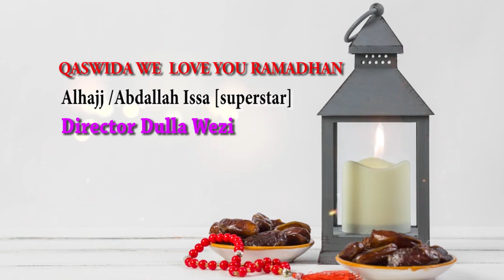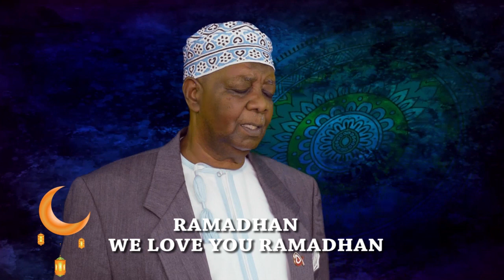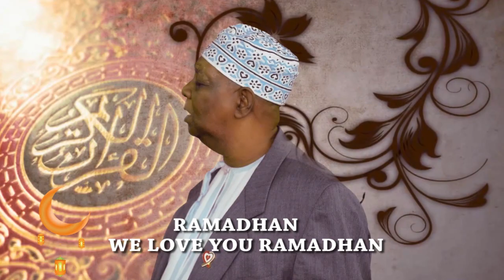NEW QASWIDA 2020/ABDALLAH ISSA[SUPERSTAR] WE LOVE YOU RAMADHAN